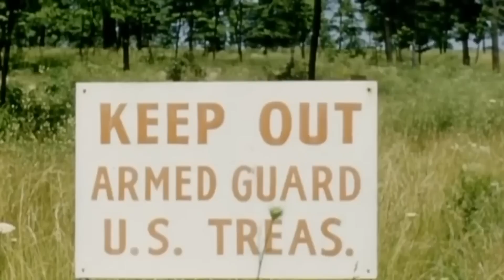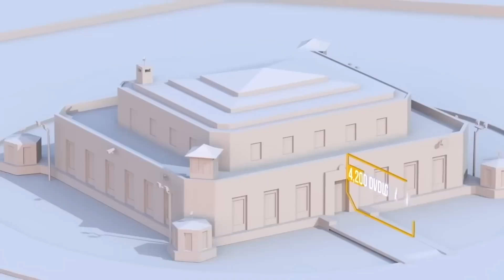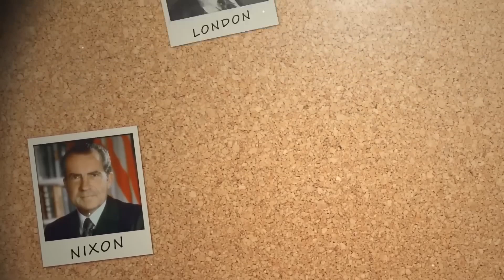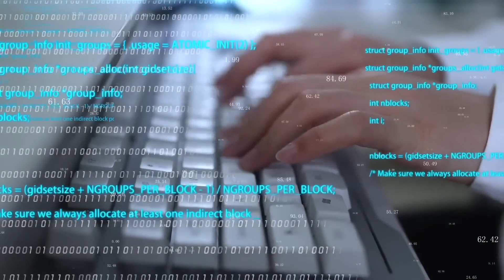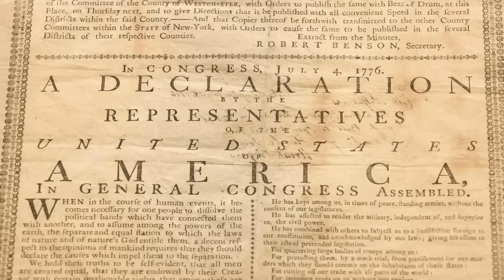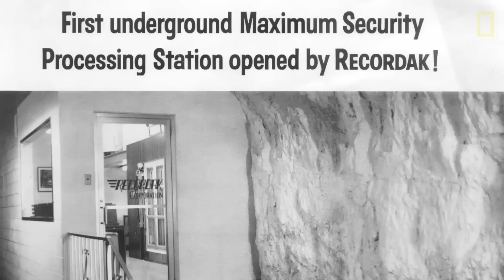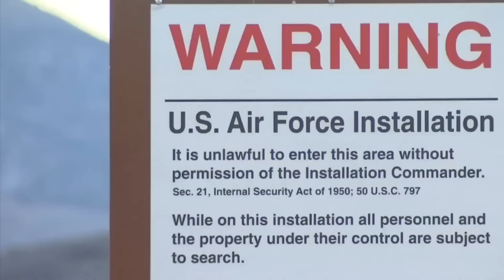Os Lugares Mais Protegidos Do Mundo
Hoje, vamos mostrar para vocês os lugares mais bem protegidos do mundo. Entre eles, há uma área secreta envolta em mistério, um bunker que poderia salvar toda a humanidade ou um local que está no livro de recordes do Guinness devido às suas medidas de segurança. Vai ser divertido, então, continua com a gente aqui no Vale a Pena Conhecer.